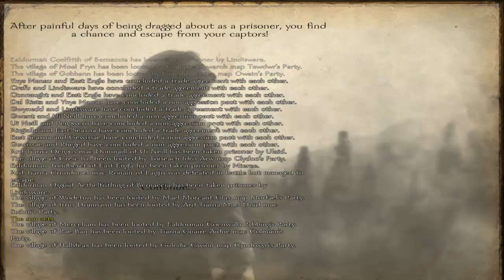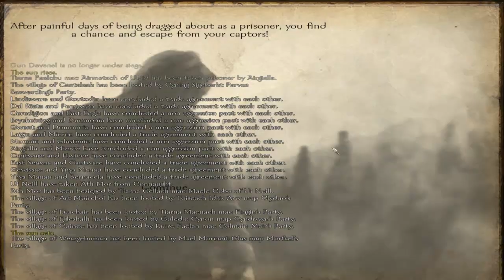Let's Play Mount & Blade: Warband - Brytenwalda - 04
Ed continues on his adventure and fails miserably at pretty much everything that happens! Bad, bad times! :(